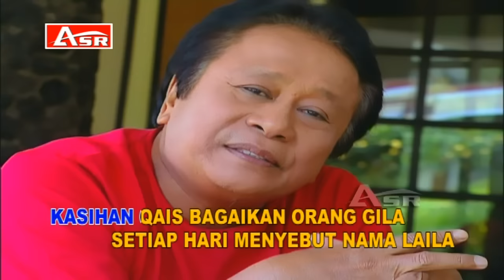MANSYUR S - QAIS DAN LAILA (Official Video Musik ) HD